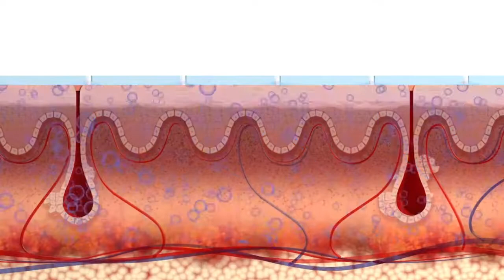SKINCERITY by NewAge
SKINCERITY - Nightly Breathable Masque
The key to a functionally rejuvenating masque is breathability. In fact, studies have shown that if a facial masque isn’t breathable, it’s not healthy for your skin. Skincerity is the world’s only breathable masque clinically proven to improve the health of your skin. It’s our Breathable Barrier® technology, which seals in your own natural moisture to deeply hydrate your skin that makes the difference. Engineered by biomedical experts and validated by numerous dermatologic research studies supported by the National Institutes of Health, Skincerity has been shown to be substantially more effective than over-the-counter creams in delivering a higher nutrient content into the skin. Simply roll on before you go to bed, and Skincerity takes care of the rest.

A breathable barrier works while you sleep to seal in natural moisture and simultaneously allow the skin to breathe
Deep cleans on contact and flash-dries in seconds
Delivers a continual source of nutrients to combat sun damage
Reduces the appearance of fine lines, wrinkles, and enlarged pores on the face, hands, neck, or chest

Directions For Use:
Roll on a thin layer nightly at bedtime, and let dry. In the morning, remove with warm water. For faster removal, apply a small amount of moisturizer before applying Skincerity.

INGREDIENTS
Acetone, Fluoropolymer, Tocopherol Acetate (Vitamin E), Acrylic Polymer, Water, Vitis Vinifera (Grape) Seed Oil, Fragrance.